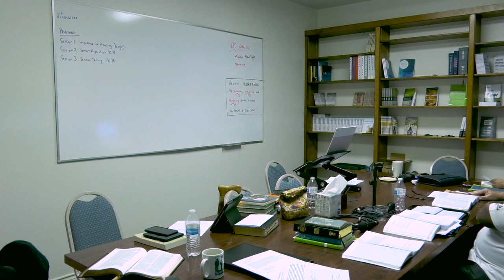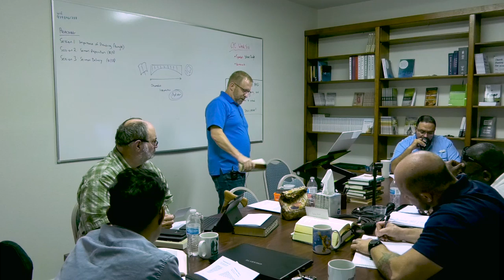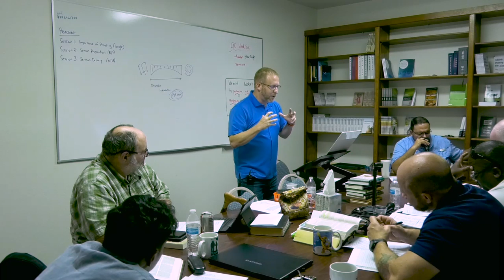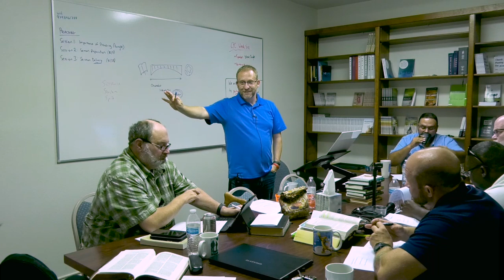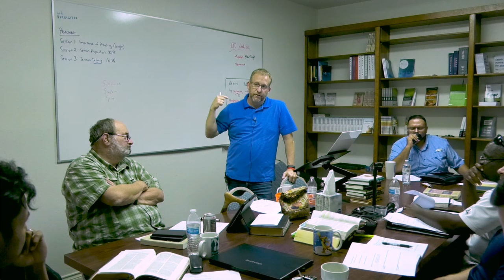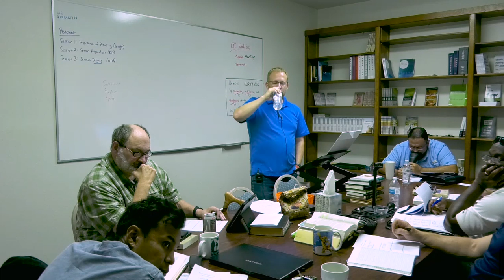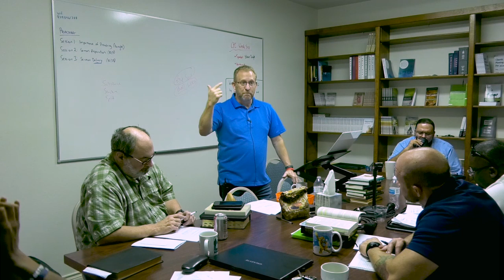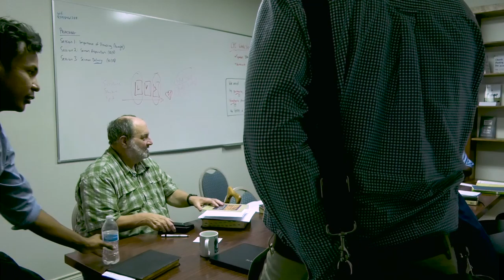CPC Session 8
Preaching Session 1